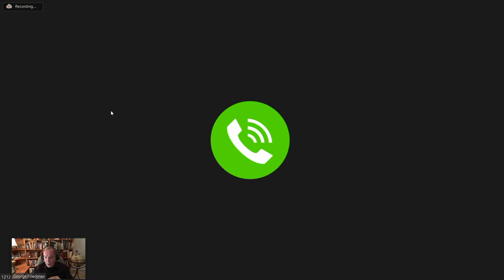Josh is joined by George Friedman, Founder and Chairman of Geopolitical Futures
Today's special guest is George Friedman, Founder and Chairman of Geopolitical Futures, a company dedicated to forecasting the course of the international system He is an internationally recognized strategist on global affairs who has been called “the creator of the field of geopolitical forecasting.”

He joins us to discuss the various global events happening that are affecting economics and markets.

DON'T DROP THE BALL! FOLLOW THE FINANCIAL QUARTERBACK